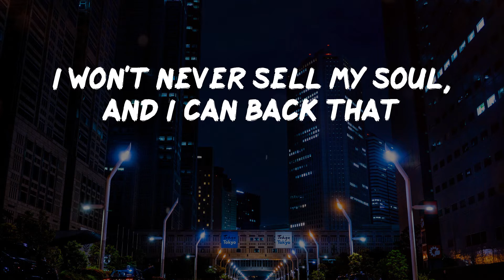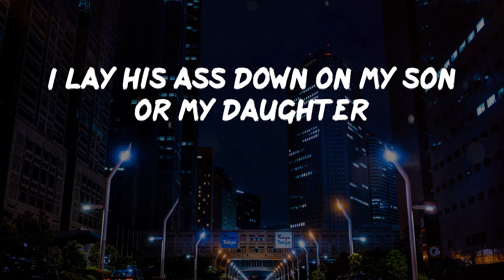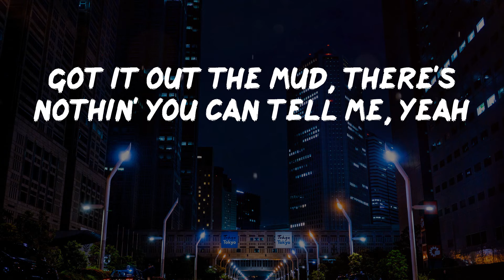Roddy Ricch - The Box (Lyric Video) | Pullin' out the coupe at the lot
Roddy Ricch is back with The Box